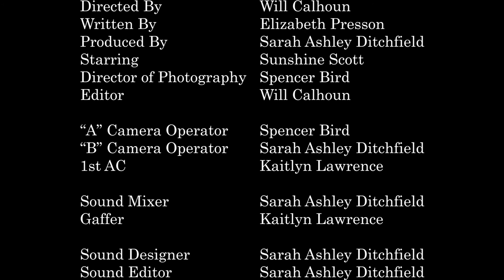Tranquility and Turmoil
A short film that I directed with the help of a fantastic crew.